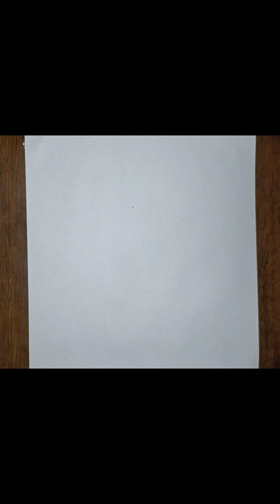How to draw umbrella ☔